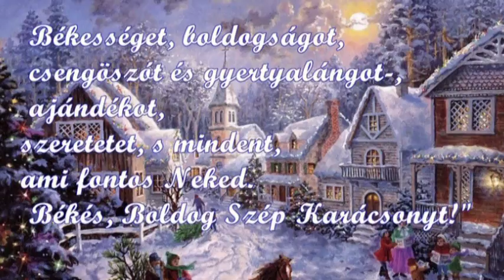Első Emelet Boldog Karácsonyt